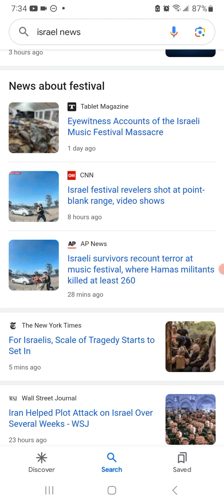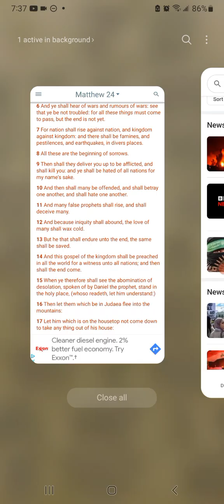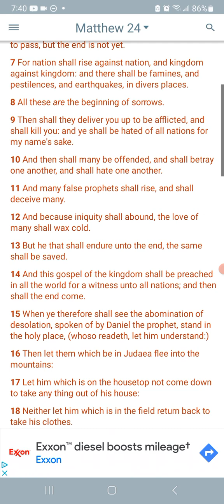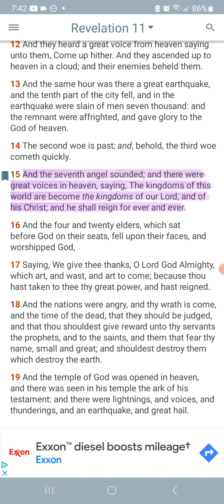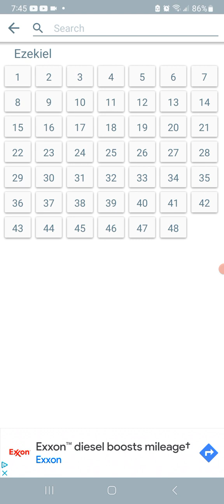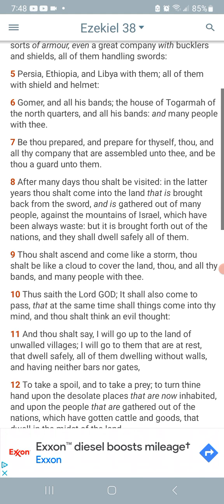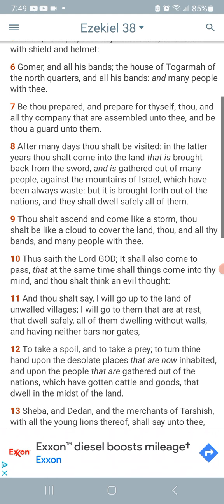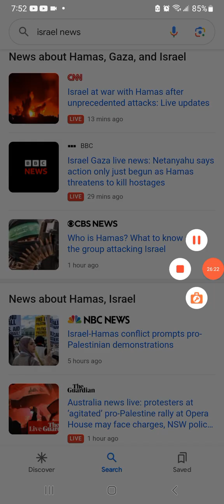Prophecy of war!(Israel under attack)📯